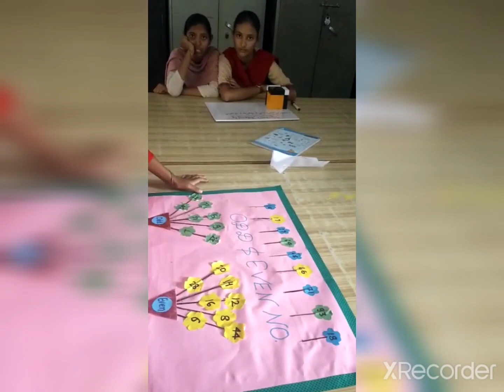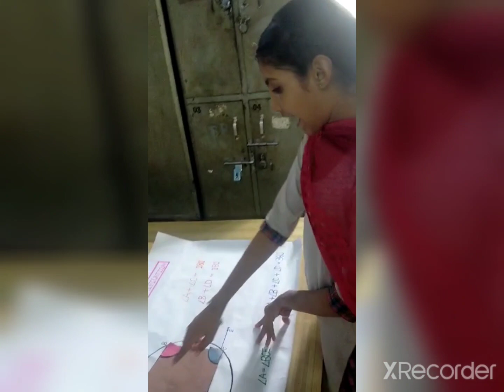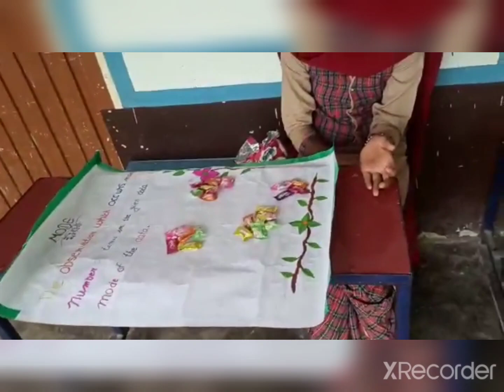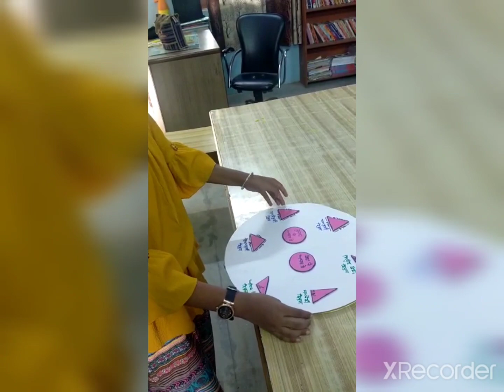Math fair : 2022 at GSSS GANDHU KALAN ( Mansa ) || ਮੇਲਾ ਰਿਹਾ ਮਾਪਿਆਂ ਦੀ ਖਿੱਚ ਦਾ ਕੇਂਦਰ